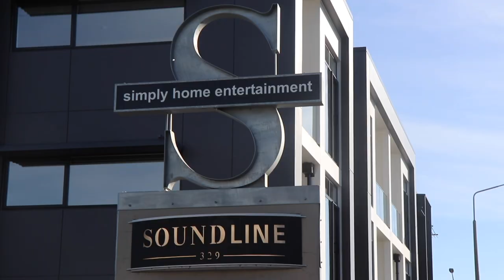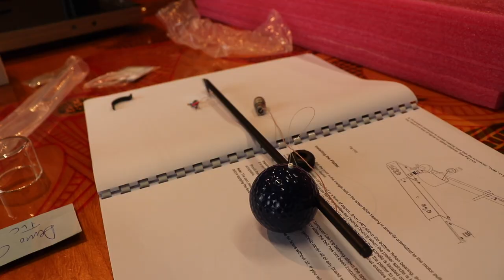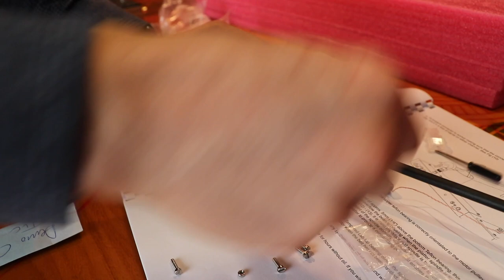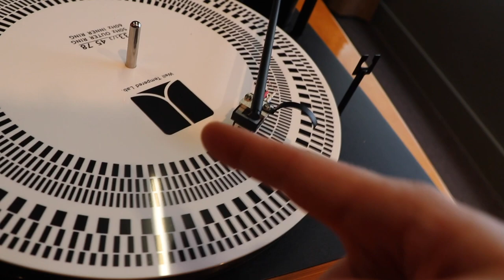How to Assemble a Well Tempered Labs Simplex Turntable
Hi Everyone!
Today we are showing you how to completely assemble and fine tune a Well Tempered Labs Simplex Turntable.
We hope you find this video helpful.